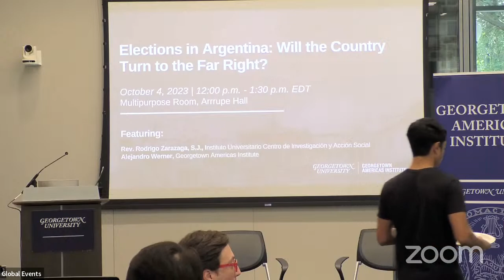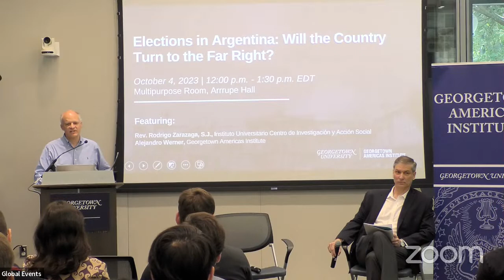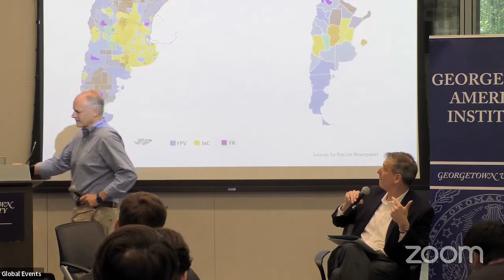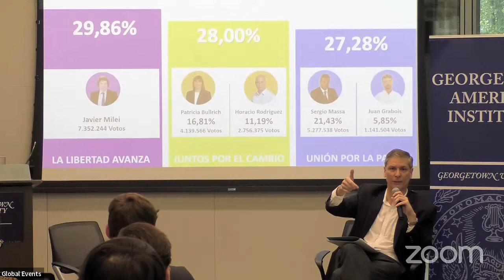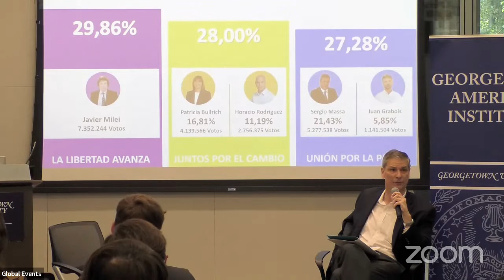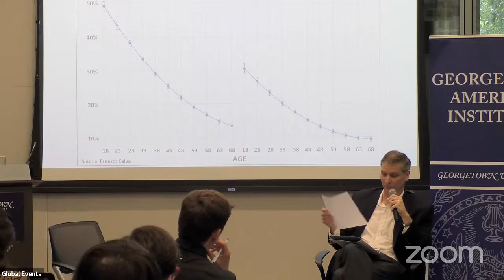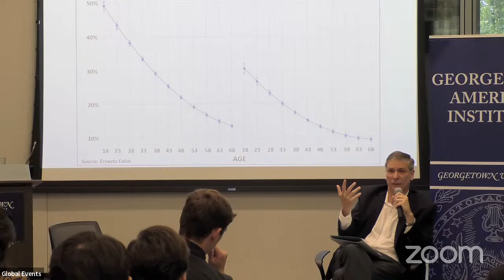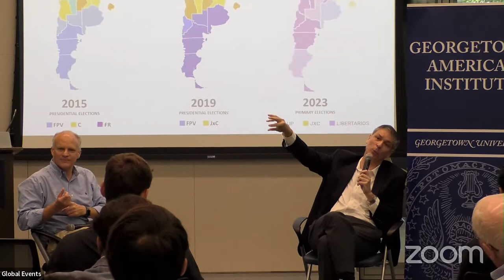Elections in Argentina: Will the Country Turn to the Far Right?